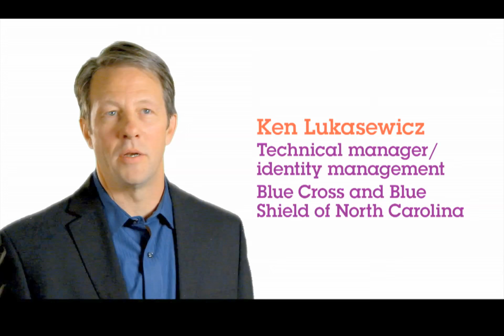Automating Member Data at Blue Cross and Blue Shield of North Carolina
Ken Lukasewicz discusses how Prolifics and IBM Tivoli software has helped automated management of member data, reducing staff and eliminating redundancies at BlueCross and BlueShield of North Carolina

Founded in 1978, Prolifics is a systems integrator specializing in IBM technologies, having garnered awards for technical excellence across IBM's entire software portfolio. A Premier Level IBM Business Partner, Prolifics provides expert services including architectural advisement, design, development, and deployment of end-to-end SOA and Portal solutions.